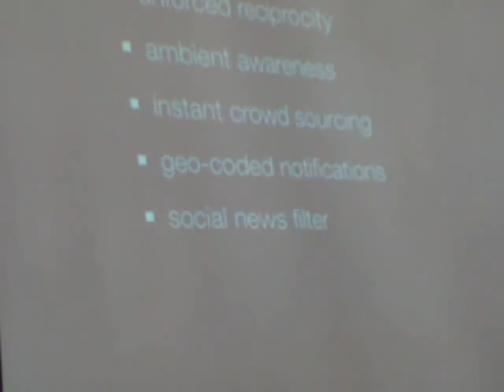Passion Inspiriation = Innovation 2.0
@xentek talking about the Twitter